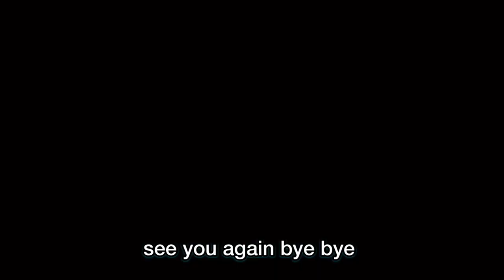Best Top 5 Red Arowana Fish and Gold Arowana Fish Battle | Beautiful Red Arowana and Golden Arowana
Hello Friends, thank you for your support! This is my first trial.  I have prepared for Top 5 Red Arowana and Golden Arowana Fish battle program. Each of the participants has special traits which enable to outshine themselves.  Hopefully, I am able to organize online Arowana competition in the future.